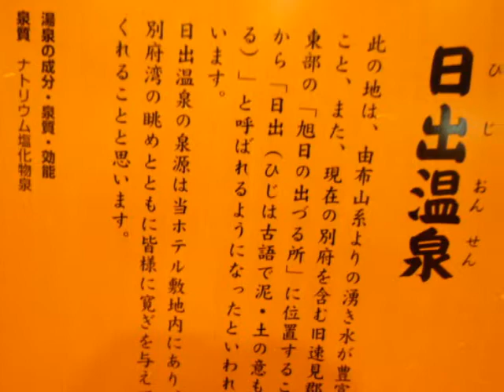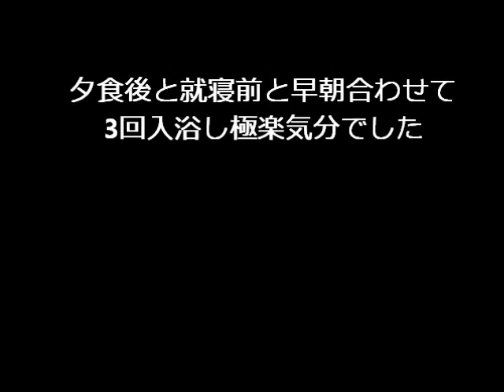別府湾ロイヤルホテルBIF温泉大浴場案内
極楽極楽！